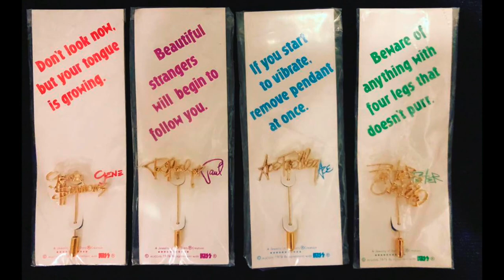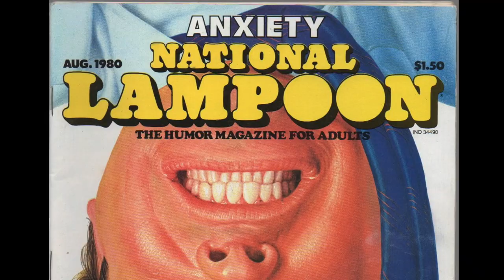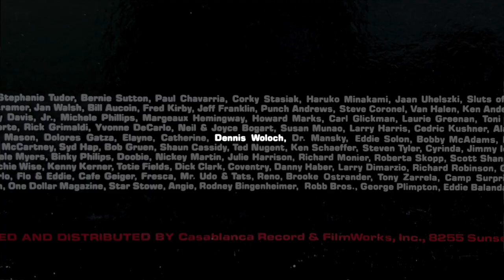The Making of the KISS Album Artwork with Dennis Woloch - Chapter 7: The Solo Albums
Hey KISS Army!
Here's the seventh chapter of The Making of the KISS Album Artwork: The Solo Albums - A Conversation with Dennis Woloch, Art Director for KISS from 1974 to 1988. Hosted by Claudio Bergamin.
Some pictures by Lydia Criss.  You can get her book here (it's awesome)
Some pictures by Lynn Goldsmith.  You can get her book here (awesome as well)